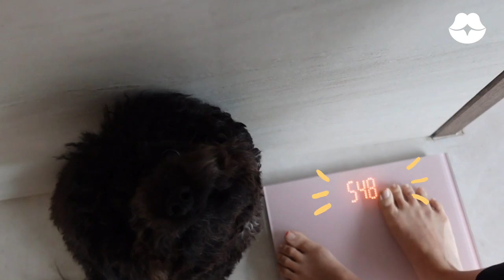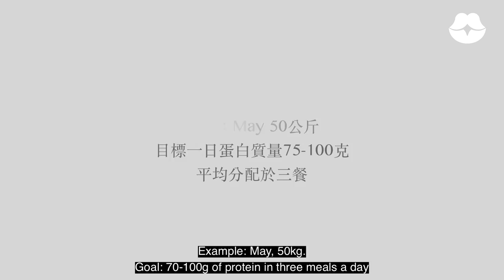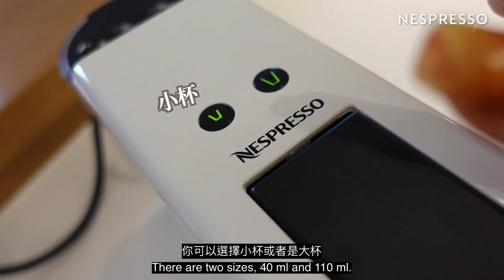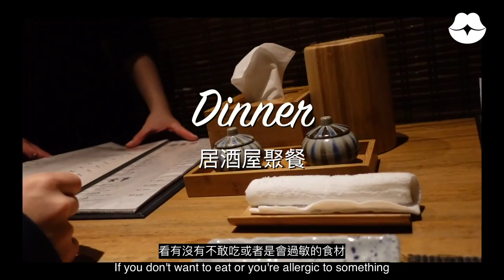May Fit Vlog #12 我的運動前後飲食吃什麼？一日熱量分配&健康料理 Ft. Nespresso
嗨大家好 ~今天的vlog簡單跟大家分享我一日的熱量分配 以及「什麼樣的飲食可以幫助我的訓練表現與成效？」

增肌的時候我平均攝取約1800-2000大卡以上，減脂時 我平均攝取約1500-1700大卡熱量
蛋白質一日攝取約 80-100克/日

每天早上我有個習慣，就是來杯香醇的咖啡 ～是來自Nespresso 為知名瑞士頂級咖啡品牌 !
*此影片與Nespresso合作

Nespresso Essenza Mini 設計簡約時尚，操作簡單方便👌全機型搭載19巴高壓萃取系統， 只要一鍵輕觸，60秒輕鬆現萃一杯香醇咖啡!💕機身迷你輕巧(2.3kg/A4大小)，賞心悅目，價格也平易近人～

[新春優惠]即日起至2/16止，頂級咖啡機全系列優惠$2990起

[May粉絲專享😍]
即日起至2/16止，在Nespresso品牌官網購買任一咖啡機加五條膠囊，在結帳頁面輸入May專屬優惠碼【may200】就可以獲得$200咖啡抵用金，下次回購咖啡時，購買五條以上就可以抵用喔～兌換期限到3/31止

如何回收咖啡膠囊？
1. 線上購買的消費者，可用1元加購回收袋，帶至鄰近的郵局i郵箱(全台共2000+據點)，免付郵資即可完成回收。
2. 至全台Nespresso精品店及百貨專櫃，投入專用回收箱